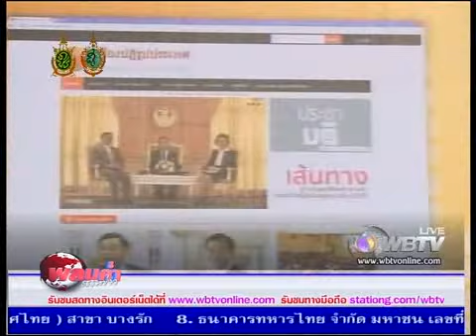พลบค่ำธรรมข่าว 230959 ม.ร.ว.สุขุมพันธ์ุทำบุญครบรอบ 64 ปี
อย่าพลาดชม รายการพลบค่ำธรรมข่าว ในเวลา 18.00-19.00 น.
พบกับพิธีกร
ศศิรักษ์ ศศิรักษ์สกุล
วินิตา วัฒนวโรดม

เบรกที่ 1 ช่วงข่าวคณะสงฆ์
1. ม.ร.ว.สุขุมพันธ์ุทำบุญครบรอบ 64 ปี
2. มมร.วิทยาเขตมหาวชิราลงกรณราชวิทยาลัยปราจีนบุรี วางศิลาฤกษ์ อาคารเรียนเฉลิมพระเกียรติ
3. พศ.จัดโครงการสัมมาประชาสัมพันธ์เชิงรุก
4. พระธรรมวิทยากรทั่งประเทศ เจริญจิตตภาวนาถวายในหลวง
5. คณะสงฆ์พระนครศรีอยุธยา ช่วยเหลือพี่น้องชาวมุสลิม
6. เดินหน้าประชาสัมพันธ์เวปไซต์เสียงปฏิรูปประเทศ
7. สิงห์บุรี จัดโครงการเยาวชนคนดี ศรีเมืองสิงห์ พิธีมอบบ้านในฝันและแจกทุนการศึกษา

เบรกที่ 2 สัมภาษณ์ นักร้อง-นักแสดงผมสวย. มากความสามรถ กับการหั่นผมสั้นเพื่อผู้ป่วยมะเร็ง พบกับเธอ
"ซาร่า เปา"

สถานีวิทยุโทรทัศน์โลกพระพุทธศาสนา เฉลิมพระเกียรติ ๗๒ พรรษา สมเด็จพระนางเจ้าพระบรมราชินีนาถ World Buddhist Television (WBTV)

ช่องทางรับชม WBTV ดูได้ที่
กล่อง GMM ช่อง 175
กล่อง PSI  ช่องหมายเลข 239
กล่อง CTH ช่องหมายเลข 870
กล่อง Infosat ช่องหมายเลข 189
กล่องThaisat ช่องหมายเลข 189
กล่อง Ideasat ช่องหมายเลข 189
กล่อง Leotech ช่องหมายเลข 189

รับชมสด ทางอินเตอร์เน็ทได้ทั่วโลก
รับชมสด ทางมือถือได้ทั่วโลก

ร่วมพูดคุยในรายการ /ร่วมแสดงความคิดเห็น